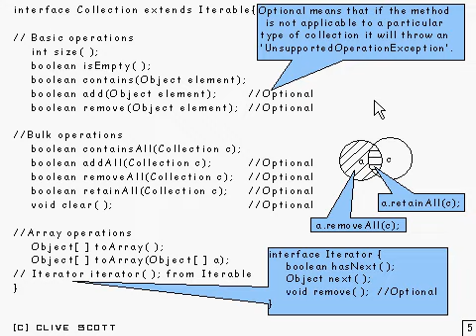Java Tutorial 24.02: Generic types and Wildcard types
Java Tutorial 24: (part 02 of 46) Generic types and Wildcard types. A 3 1/2 hour introduction! See tutorial 25 for generic methods